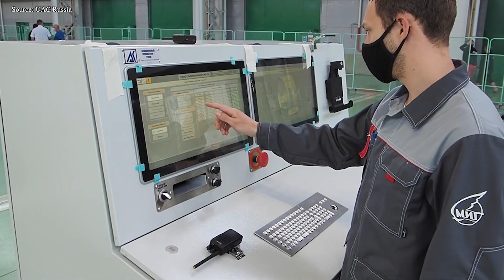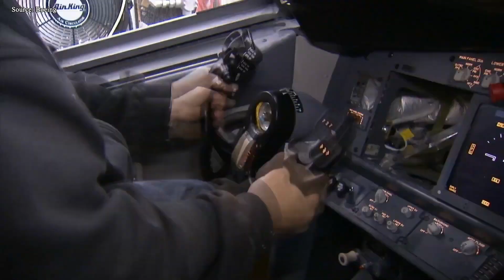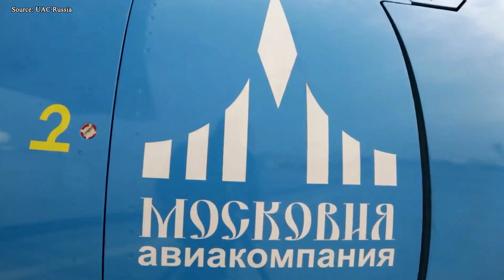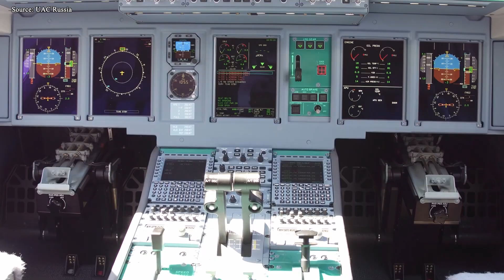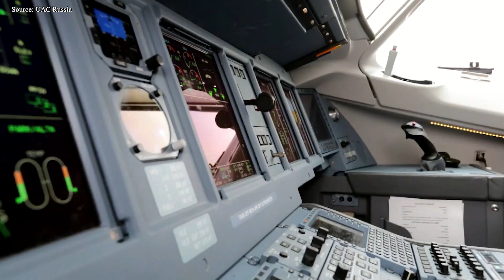Russia's NEXT GEN SJ-100 Coming Soon - Everything Changes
00:00 Intro
00:39 From failure to Stretch
03:01 Substitution, Not Competition
05:14 Import Substitution as Strategy
07:46 The Certification Wall
10:53 Resilience Over Growth
Russia is preparing an aircraft it doesn’t expect to export because it may no longer have a choice. A larger Superjet is being revived to replace Airbus and Embraer, not through competition, but necessity. As the SJ 100 moves toward certification under sanctions, plans for a stretched SJ Next resurface at a critical moment. This isn’t about beating the market. It’s about functioning without it. Why does this size matter so much? And are we witnessing the early signs of a permanently divided aviation system? Let’s discover.
From failure to Stretch
The Superjet story collapsed under its own dependencies. Designed to integrate Russia into the global aviation ecosystem, the original Superjet 100 relies heavily on Western components, most primarily the French-Italian SaM 1 4 6 engines from PowerJet. When after-sales support faltered, aircraft sat idle, operators lost confidence, and geopolitical concerns turned technical, focusing on strategic vulnerability. Ambitious stretch concepts like the SSJ 1 3 0 and SSJ NG quietly died long before they ever reached metal.
From that failure emerged the SJ 100, not as an upgrade, but as a survival rebuild. Western suppliers were stripped out and replaced with domestic systems, anchored by the Aviadvigatel PD 8 engine, while the original airframe was largely preserved to control cost and time. Certification flight tests are now underway, including complex automatic landing trials at Zhukovsky, with initial deliveries targeted around 2026.
This aircraft was not designed to compete; it was designed to function under constraints. And that constraint is exactly what defines the SJ Next proposal. Rather than starting over, Yakovlev plans to stretch the SJ 100 platform to around 120 seats and a 58-ton maximum takeoff weight, retaining the same engines, production lines, and a roughly 3,600-kilometer range. The goal is speed and containment, reviving long-abandoned family ambitions within five to six years, with minimal investment and maximum reuse. But this logic carries a deeper implication. If the foundation itself was shaped by sanctions, retrofits, and forced substitution, does scaling it create a new aircraft family, or simply scale the compromises that defined it in the first place?